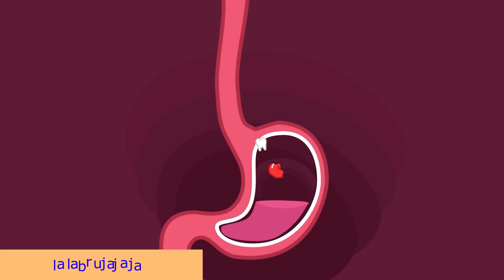Cuento en video del malvado diente de Wolfoo. Video story of Wolfoo's evil tooth.